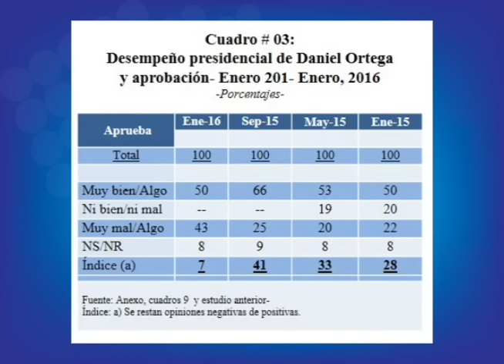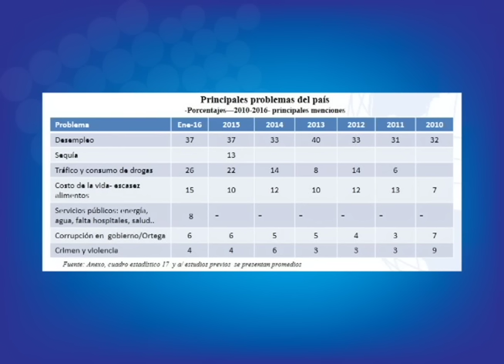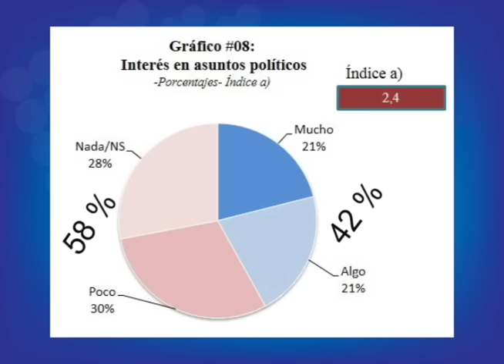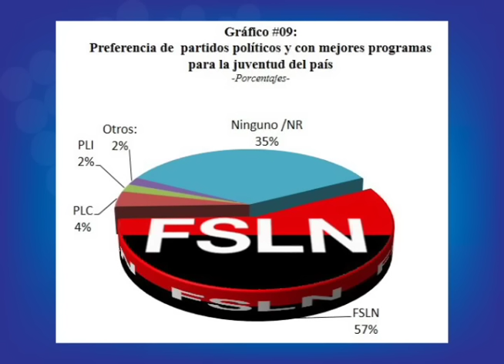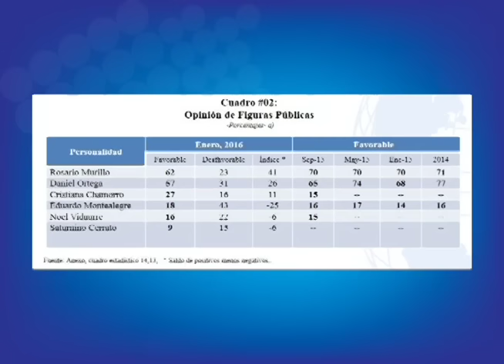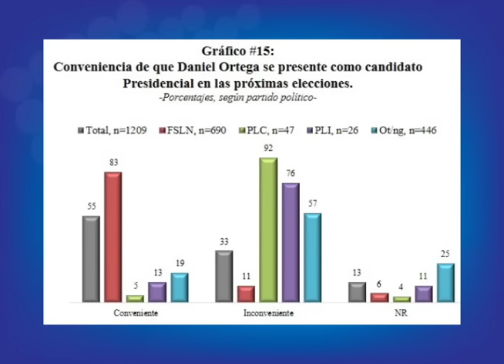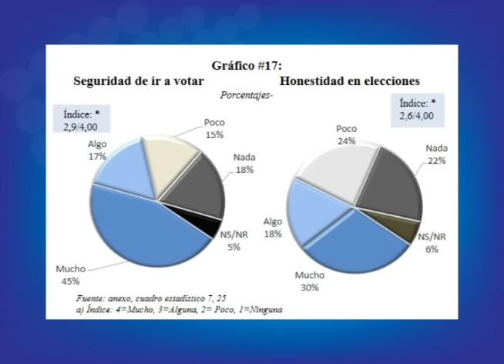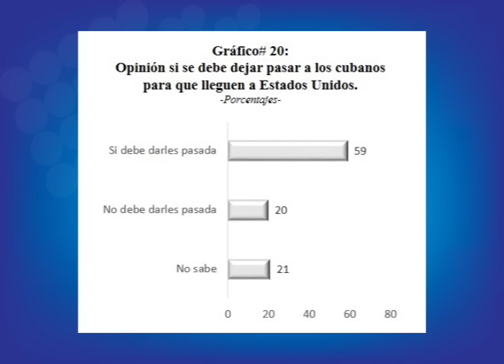Encuesta CID Gallup: Cae esperanza por el canal interoceánico entre la ciudadanía